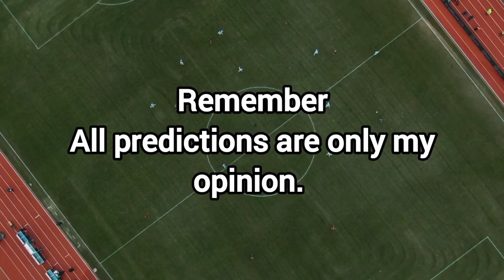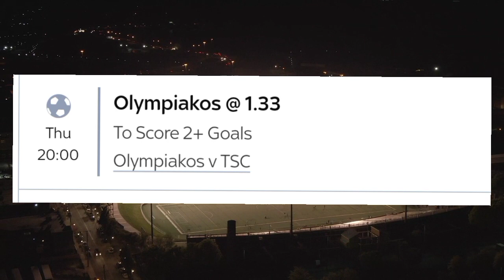Europa league / conference league football predictions today - 14/12/2023 - fixed betting odds